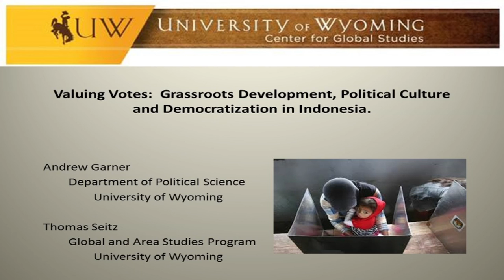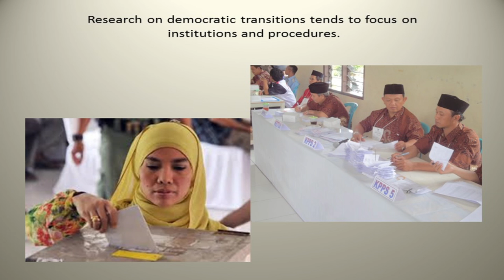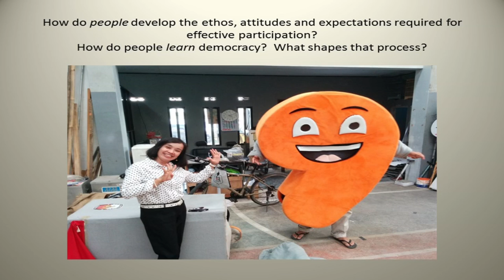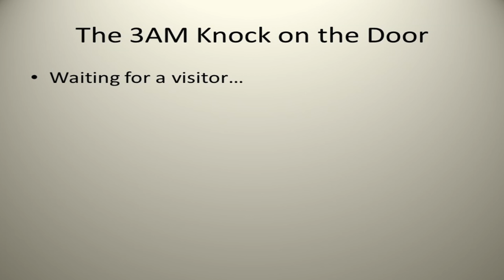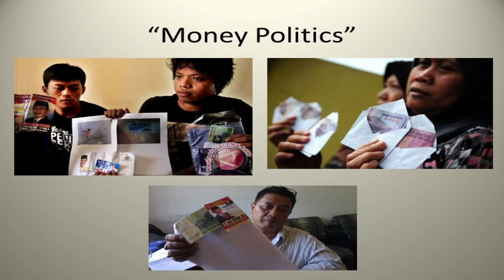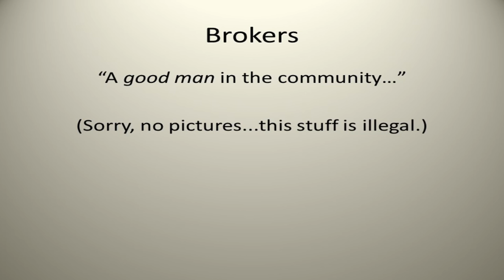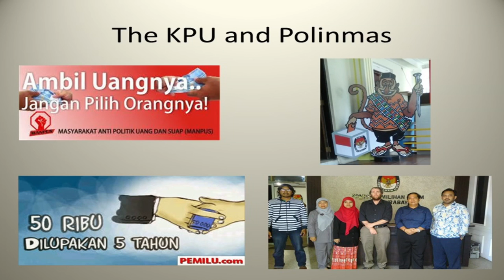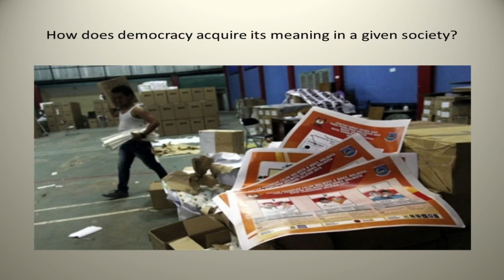Wyoming Goes Global: Tom Seitz and Andrew Garner in Indonesia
Wyoming Goes Global: UW Faculty and Students Developing
Practical Solutions to Address Global Problems
March 28-29, 2016 – Laramie, Wyoming

Tom Seitz, Global and Area Studies faculty, and Andrew Garner, Political Studies faculty, presented "Valuing Votes:  Grassroots Development, Political Culture, and Democratization in Indonesia" as part of the conference's faculty research panel.

The Wyoming Goes Global conference was held in March 2016 and highlighted the exciting and significant international work being done by UW faculty and students from across campus and presents experts to discuss a variety of international career options.

Through its support for interdisciplinary faculty and student international projects, the Center for Global Studies seeks to advance UW to the next level of excellence in internationally focused research to find solutions to complex global problems.  The projects highlighted in this conference show the Center’s support for work that looks at the implications—from local to global—of a wide spectrum of evolving international challenges.